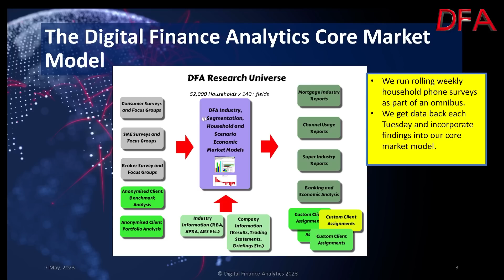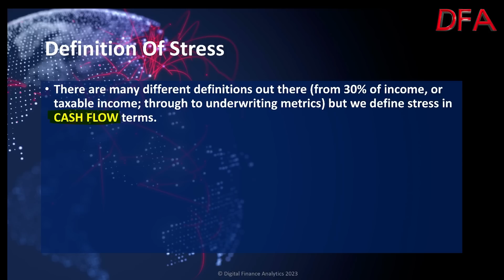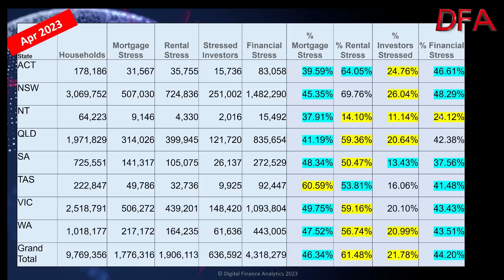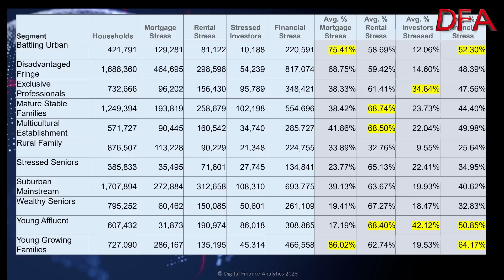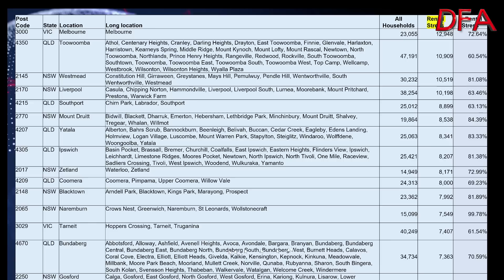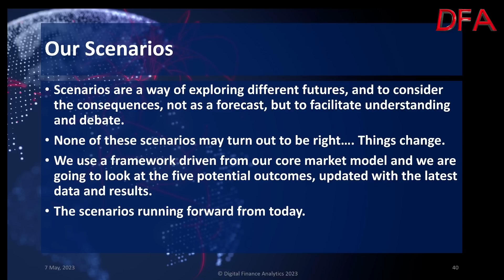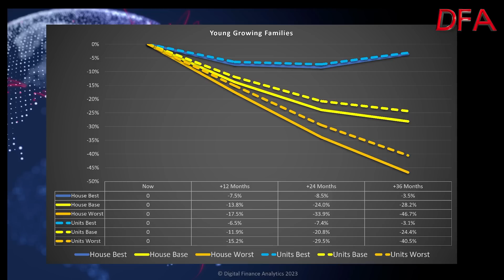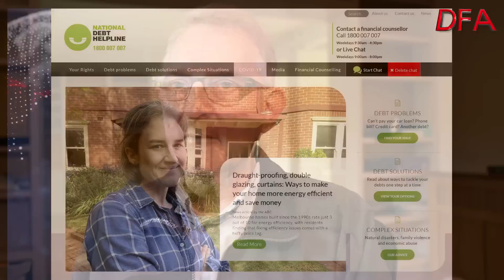Household Financial Stress Is A REAL Problem!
The latest from our modelling showing more pressure piling on households as mortgage rates and rents rise faster than incomes, and costs of living continue to bite hard.